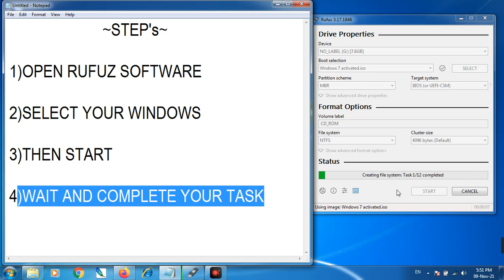Create Bootable Pen drive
विंडोजडालनेकेलिएबूटेबलपेनड्राइवबनाये/बर्नकरें